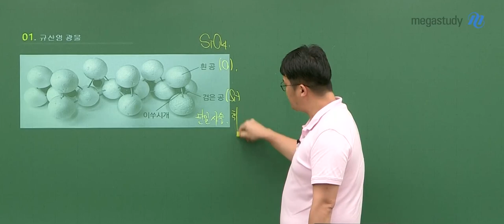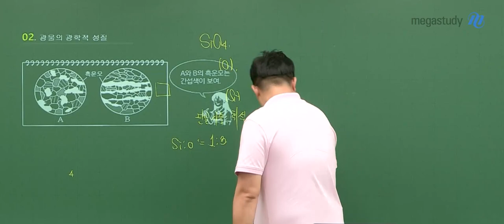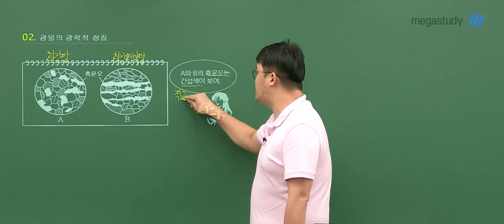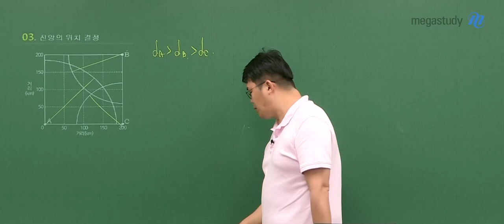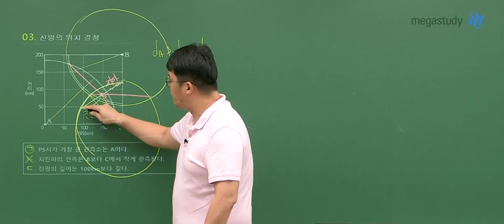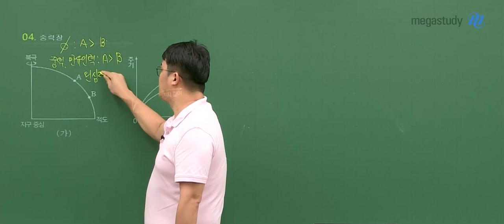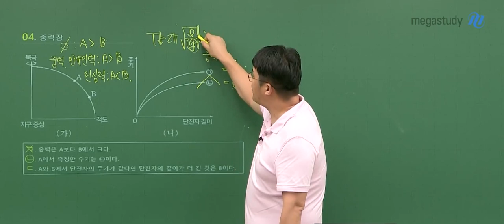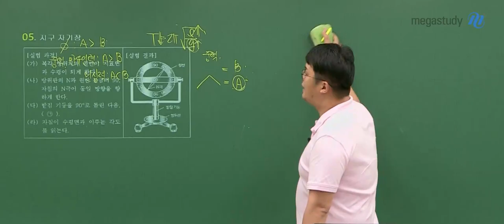[메가스터디] 지구과학 엄영대쌤 - [7월 학평] 고3 지구과학ll 해설강의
고3 7월 학력평가
엄영대 선생님의 지구과학ll 해설강의를 만나보세요!